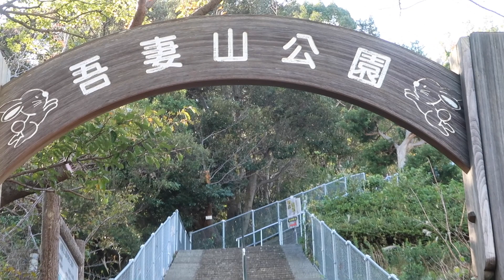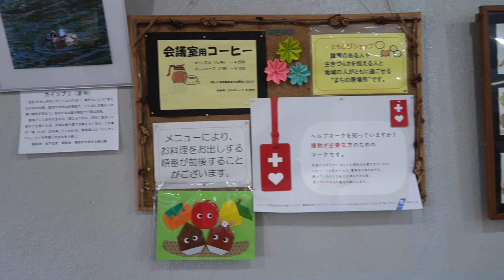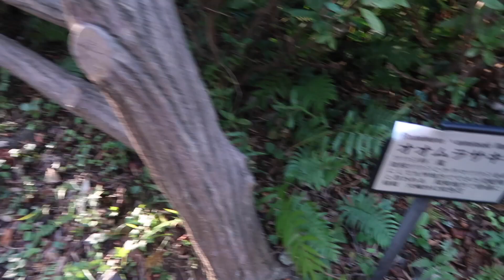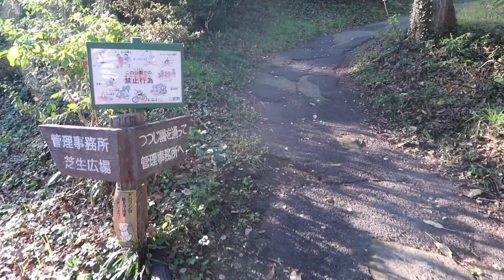湘南二宮 秋晴れの吾妻山公園を登ると 湘南お海が広がっていました 2019年11月6日（水）